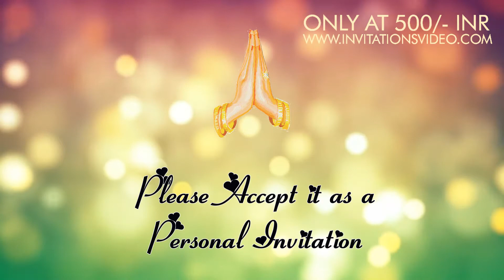Instant wedding invitation video in 45 min just at 500/-₹